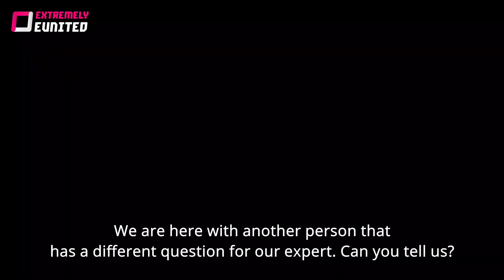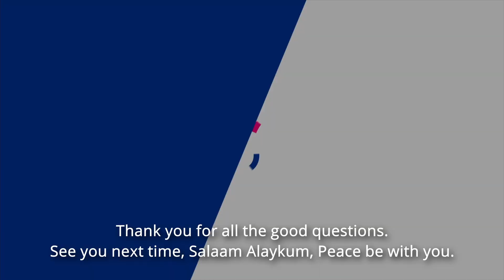Top 5 questions about Jihad feat. Imam Azzedine Karrat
Are you curious about the term "Jihad"? What does it mean? Is it something positive, or negative? If you're asking yourself these questions, well, you're not the only one! A lot of young people like you had the same curiosities, and our expert, the Imam Azzedine Karrat is there to answer them! Discover the term, it's meaning, and all the acceptations of it in this new video!

About the Extremely Informed Campaign:
The campaign is for people interested in sacred writings and would like to know more about them. Different experts will explain the sacred writings, specific concepts and their non-violent interpretation, thus challenging extremist interpretations.